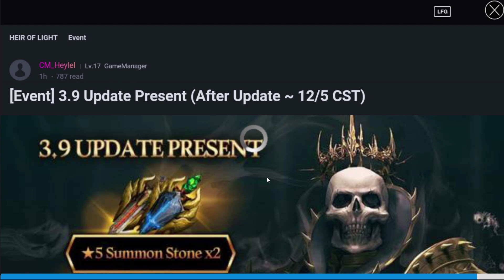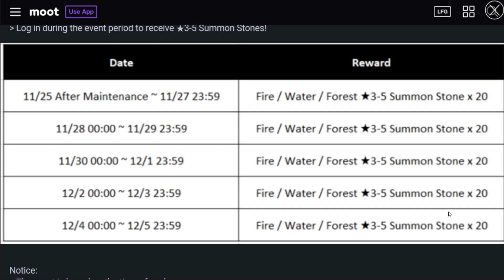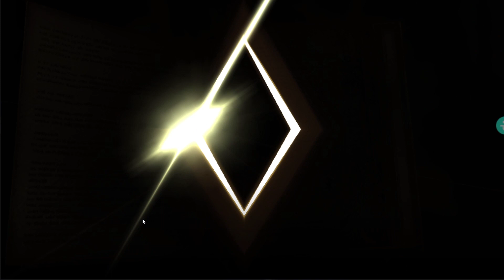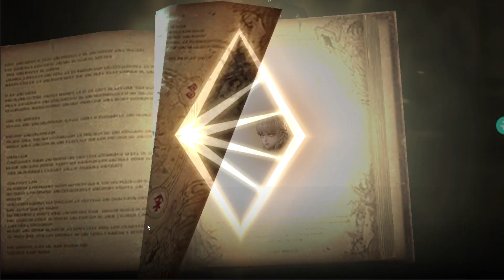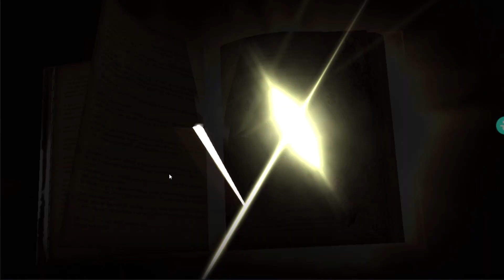HoL - SuperCool V3.9 Update Rewards!! 2 x 5* summon Stone + 100 x 3-5* Summon Stone! Heir of Light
Update Rewards are here! What were you guys able to get from the 5* summon stones? Share Us what you got!